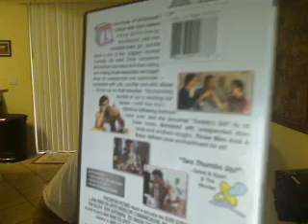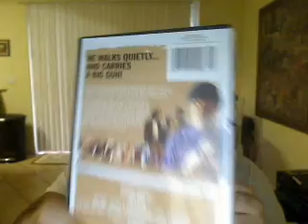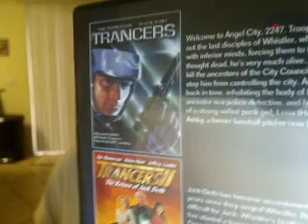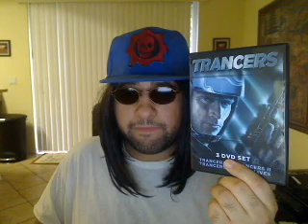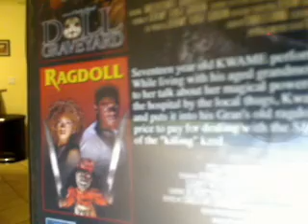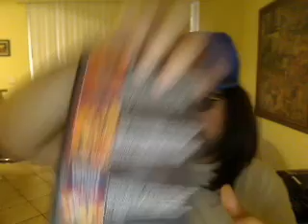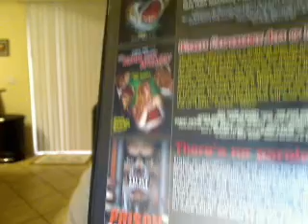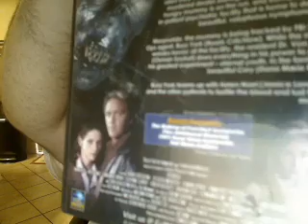Vlog 40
damn man im just a lucky fucking guy who good news and good things